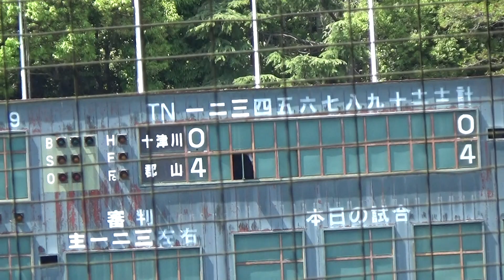十津川vs郡山 １回【春季奈良大会 2022/4/16】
２回戦＠ロートスタジアム奈良

十津川vs郡山